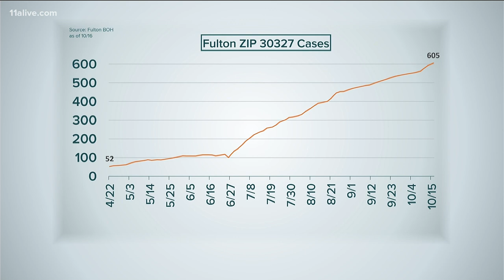Atlanta Public Schools survey shows divide on decision to continue remote learning through 2020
After the district made the announcement last week, our newsroom was flooded with a "loud" majority.